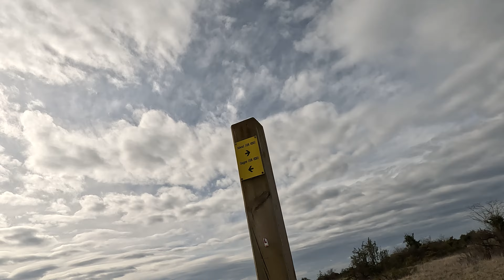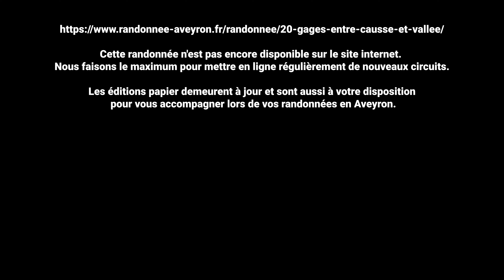Rando Aveyron : Gages entre causse et vallée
La randonnée pédestre est un loisir de marche à pied qui s'effectue dans la nature en suivant un itinéraire, balisé ou non, seul ou en groupe.
C'est à la fois une activité physique, un sport et un loisir de découverte et de contemplation.

Dénivelé positif : 215 D+

Cette randonnée n'est pas encore disponible sur le site internet. Nous faisons le maximum pour mettre en ligne régulièrement de nouveaux circuits.

Les éditions papier demeurent à jour et sont aussi à votre disposition pour vous accompagner lors de vos randonnées en Aveyron.